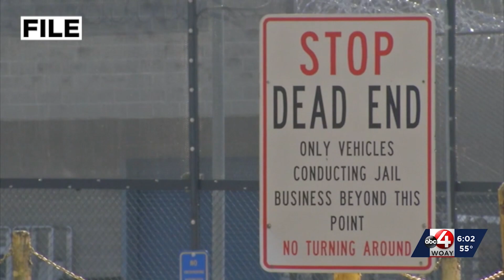SRJ Lawsuit has been dismissed